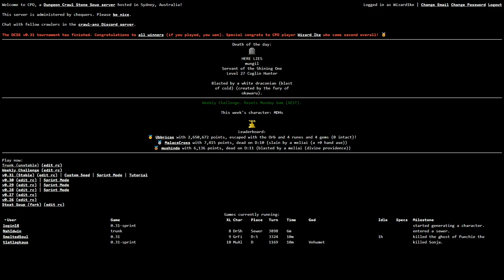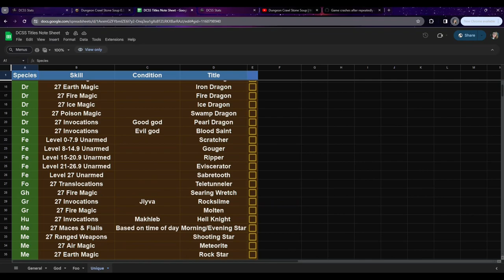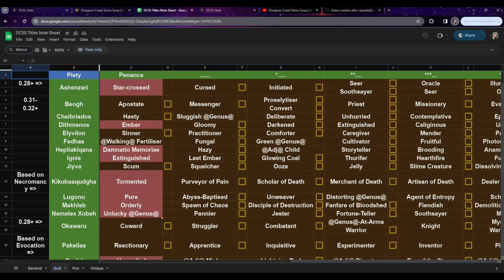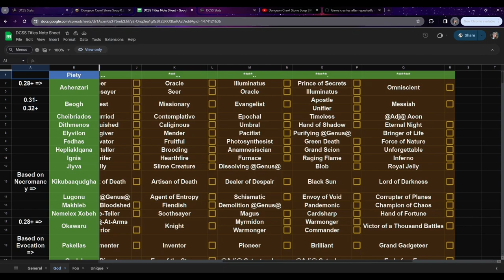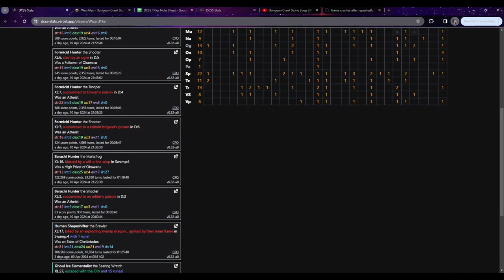Can I win DCSS without any potions or scrolls?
Some ants can walk on water, although formicids would be too large.